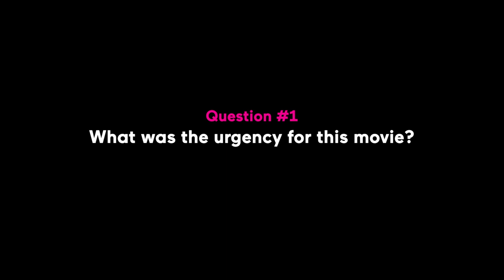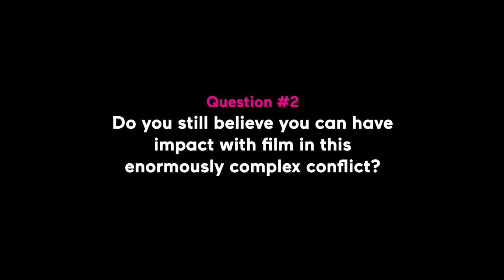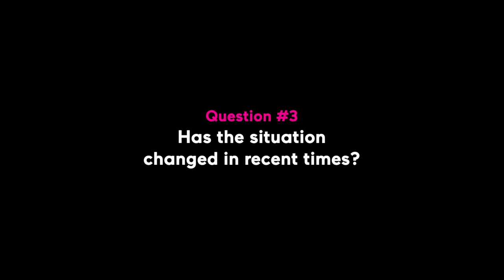When Are You Coming Back, Kees? - interview with director Kees Schaap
WHEN ARE YOU COMING BACK, KEES? by directors Kees Schaap and Mark Schaap

In 1987, film student Kees Schaap made a documentary about a Palestinian family living on the West Bank. They were on the verge of losing their land. Thirty years later Schaap returns, filled with doubt. Did he promise too much? Did the family expect the film to save them?

Watch WHEN ARE YOU COMING BACK, KEES? online from 20 March - 19 April *Only available in The Netherlands.

MOVIES THAT MATTER FESTIVAL 2020 ONLINE
Unfortunately, we had to cancel the Movies that Matter Festival 2020 due to the measures surrounding the corona virus. But we're very happy to announce that we can present a selection of festival films online, thanks to Picl, Filmhuis Den Haag, filmmakers and rights holders.

The festival films are available on Picl as of Friday 20 March 12:00hr. Some films are available for a couple of days, others for a longer period of time. The fee for each film is € 8,50 and will give you 48 hours access. Some films will also be accompanied by short interviews with the filmmakers, which will be published starting Friday 20 March.

The earnings per view go to Movies that Matter and Filmhuis Den Haag. With every view you support the festival and the movie theater.